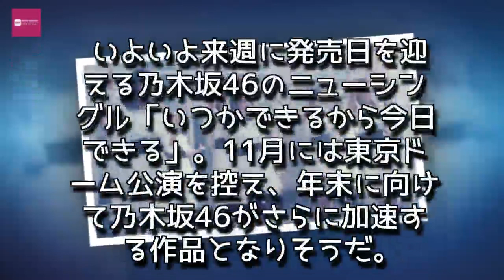Entertainment News 247 - 乃木坂46、三期生楽曲「僕の衝動」＆アンダーメンバー楽曲「My rule」MVを一挙公開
乃木坂46、三期生楽曲「僕の衝動」＆アンダーメンバー楽曲「My rule」MVを一挙公開
掲載：エムオンプレス

乃木坂46が、10月11日に発売となるニューシングル「いつかできるから今日できる」のC/W曲として収録される三期生楽曲「僕の衝動」と、アンダーメンバー楽曲「My rule」のミュージックビデオを2曲一挙公開した。

【詳細】MVはこちら

9月上旬に栃木県“ふるさとの村”で撮影された「僕の衝動」のミュージックビデオは、とある村に残された伝統行事を開拓していこうと、若い女の子たちが立ち上がるという内容。

自然が豊富な場所だけあって、普段なかなか都内では見つけることが難しいカエルやサワガニを見つけては戯れ癒されるメンバー。また畑を耕すシーンでは、何度も撮影することで畑が耕され過ぎてしまい、場所を転々と移動して撮影するなど苦労した一面もあったそうだ。

映画監督・映像ディレクターとしてポルノグラフィティ―のミュージックビデオを手がけ、乃木坂46では西野七瀬の個人PVを手がけた荒船泰廣氏が演出を担当していることも注目点だ。

そしてアンダーメンバー楽曲「My rule」。9月上旬に横浜市で撮影されたこのミュージックビデオは、一見シンプルな歌とダンスだが、よく見てみると……!?

何を踊っていたのかは、ラストのシーンで発覚するという仕掛け。“最後にわかる仕掛け”のために、ダンスの振付やフォーメーションなど、非常に時間がかかった力作となった。

ラストのシーンでは、渡辺みり愛が水をかけられ過ぎて、目の前が真っ白になるという体験を初めてしたというエピソードも。

「マウスコンピューター」のCMなどを手がけるクリエイティブディレクターで、乃木坂46では齋藤飛鳥の個人PVを手がけた林希氏と、「Sony Shibuya Project」「へーベルハウス」の特設サイトなど多岐にわたり映像演出を行っている古屋蔵人氏が手がけた渾身作だ。

いよいよ来週に発売日を迎える乃木坂46のニューシングル「いつかできるから今日できる」。11月には東京ドーム公演を控え、年末に向けて乃木坂46がさらに加速する作品となりそうだ。

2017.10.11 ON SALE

乃木坂46

SINGLE「いつ